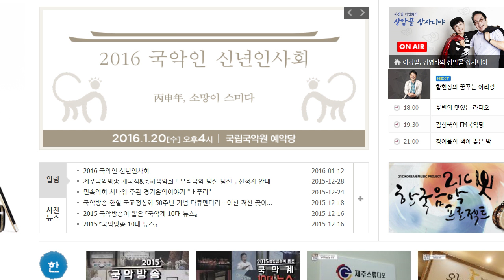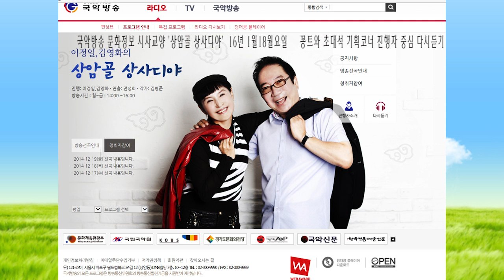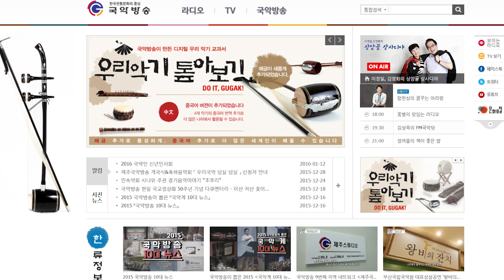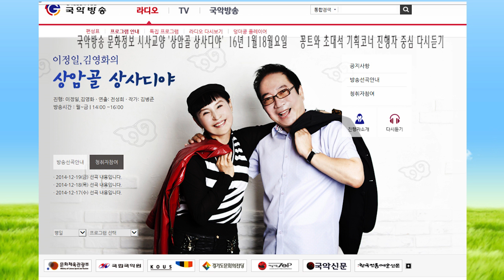김병준작가 상암골 상사디야 방송다시듣기16년1월18 진행 이정일 김영화 연출 전성희16118국악방송 문화정보 교양프로그램 전통으로 대동풍류